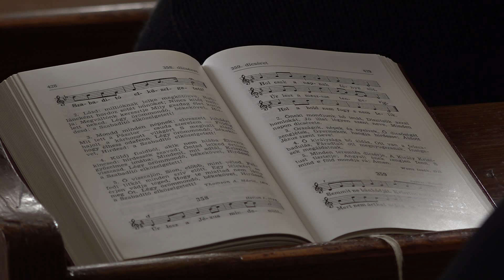2023.05.07. Röhrig Gyulára emlékeztek a bácsfeketehegyi református templomban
A 40 évvel ezelőtt elhunyt lelkipásztor tiszteletére hálaadó istentiszteletet mutattak be, majd a verbászi temetőben megkoszorúzták a Röhrig család sírboltját.